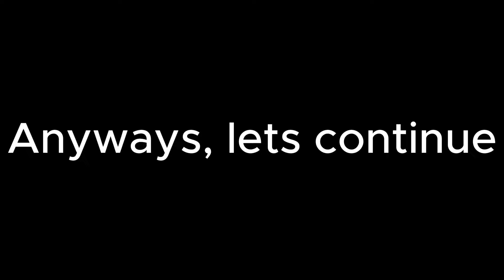4 types of players that land in Project Flight